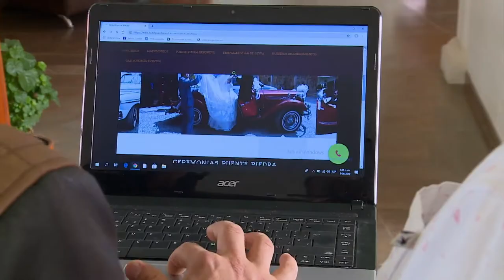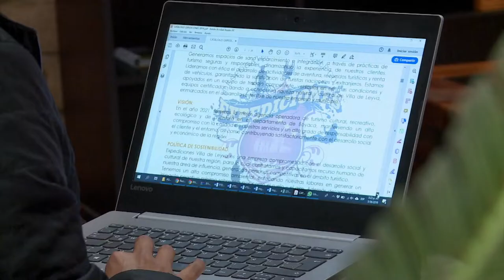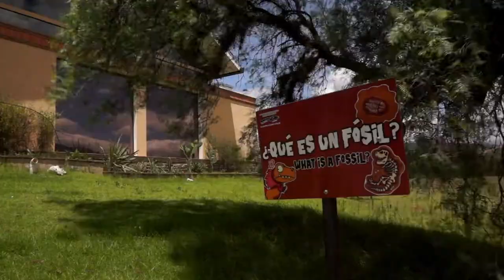La digitalización del turismo en Villa de Leyva | MásTICMejorPaísTV C8 N6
En MásTICMejorPaísTV te contamos sobre el proceso de digitalización del turismo que ha vivido el municipio de Villa de Leyva, ¡conéctate!